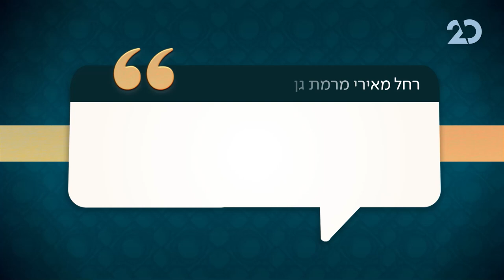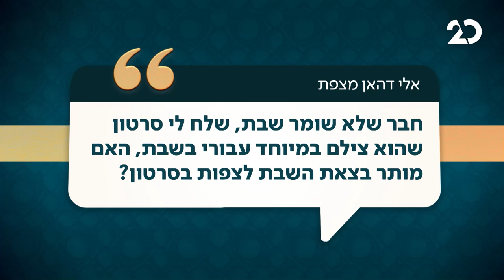שאלת הרב הראשי, עם הרב דוד לאו ודן שפירא | 8.1.2021 | התכנית המלאה